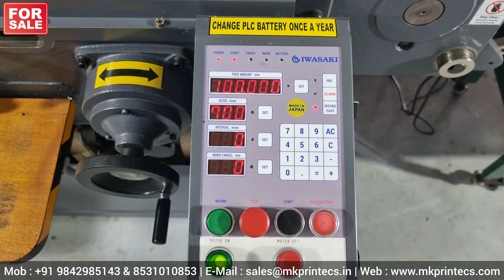MKPL-20428 | IWASAKI HD 250 🇯🇵 HOT FOILS STAMPING + DIE CUTTING MACHINE | MK PRINTECS | 09842985143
FOR SALE ! ! !

IWASAKI HD 250 - FLAT BED  HOT FOILS STAMPING N DIE CUTTING MACHINE

REPEAT- 220 MM

HOT FOILS STAMPING

LAMINATION

OUT SIDE MOVABLE DIE CUTTING

FULLY DD SERVO PRESS

REPASS OPTION

SHEET CUTTER

200 V , 3 PHASE POWER SUPPLY

MK PRINTECS MACHINERY
Thiruthangal, Tamilnadu
India